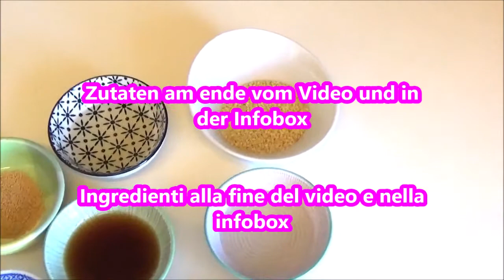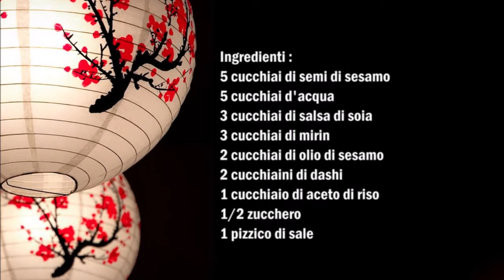Goma Dare Japanischer Sesam Dressing , Goma Dare salsa giapponese al sesamo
Deutsch :
5 Esslöffel Sesam
5 Esslöffel Wasser
3 Esslöffel Sojasosse
3 Esslöffel Mirin
2 Esslöffel Sesamöl
2 Teelöffel Dashi
1 Esslöffel Reisessig
1/2 Zucker
1 Prise Salz

Sesam mörsern und mit den restlichen Zutaten vermischen und servieren.

Italiano :
5 cucchiai di semi di sesamo
5 cucchiai d'acqua
3 cucchiai di salsa di soia
3 cucchiai di mirin
2 cucchiai di olio di sesamo
2 cucchiaini di dashi
1 cucchiaio di aceto di riso
1/2 zucchero
1 pizzico di sale

Macinare i semi di sesamo con un mortaio, dopo di che mescola con gli altri ingredienti e servire.